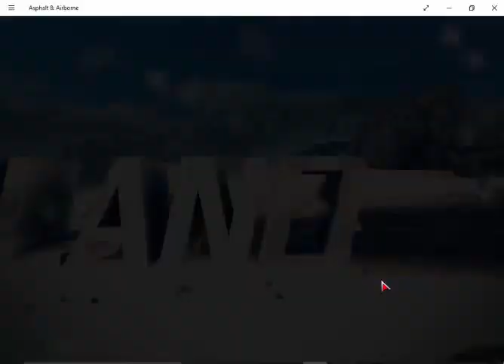Cross the finish line first ! Blast a bit of Nitro at the start of the race...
Lets Play
Cross the finish line first ! Blast a bit of Nitro at the start of the race to zoom past your opponents !

Asphalt 8 Air Born | How To Master Mastery and Get Tokens ans Special Prizes | Pro Box Specialiste  :

Asphalt 8: Airborne | How i took 200 Tokens in Asphalt 8 in Less than 2 min :

Asphalt Air Born 8 : Discover and Download the update now july 2016 for ios,android and windows :

Let's Play Games :
Check out more awesome videos from Lets Play Games crew💻 New facts, hacks, and how-to videos posted daily!